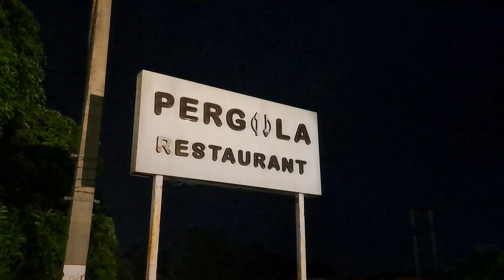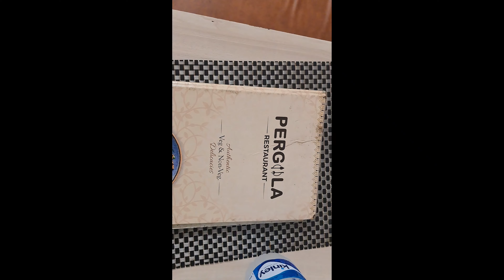Pergola Restaurant Ranchi Namkum //Pergola Restaurant in Ranchi//Place For Parti With family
Pergola Restaurant Ranchi//Pergola Restaurant Ranchi Namkom//Place For Parti With family
Shabnam_sisters